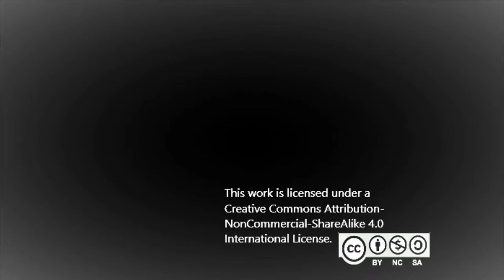(Epic Greek Music) "Fanfare of Athens" ~ Jeffrey Marquez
This song has an interesting story behind it. I actually composed the main theme in my sleep. I had a dream one morning in which I composed this song and woke up, still remembering the tune. Thus, you have this song, Fanfare of Athens! Hope you enjoy!